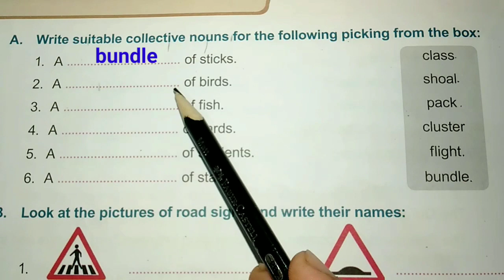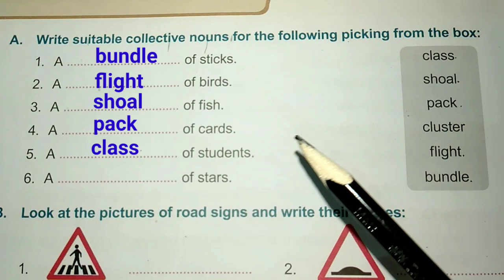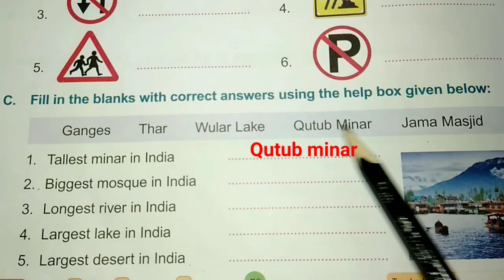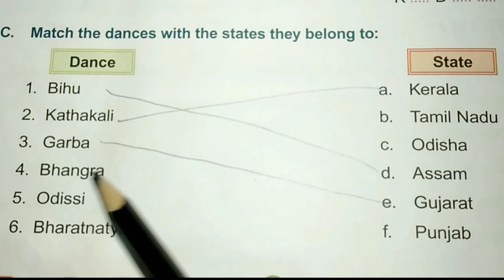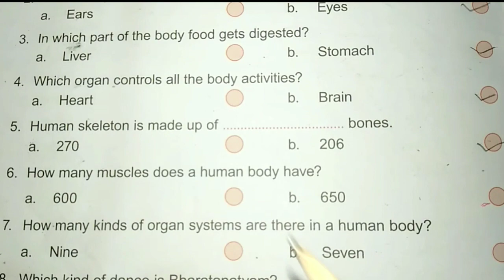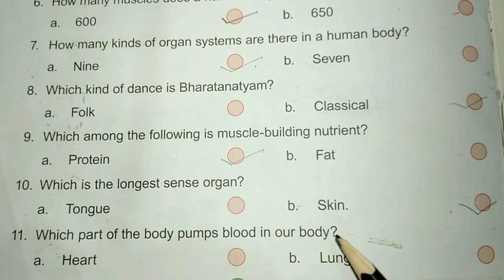Class 3 GK Questions / Class 3rd GK Questions / Class 3 GK /GK Questions/GK Questions For Class 3/GK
Class 3 GK Questions / Class 3rd GK Questions / Class 3 GK / GK Questions / GK Questions For Class 3
Class 3
Class 3rd
3rd Grade
Class 3rd GK Questions
Gk Questions